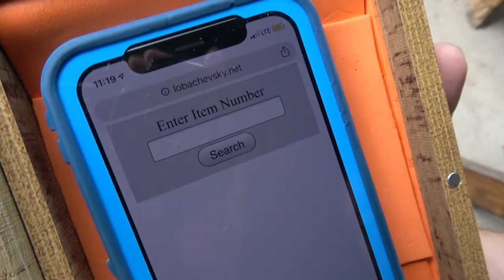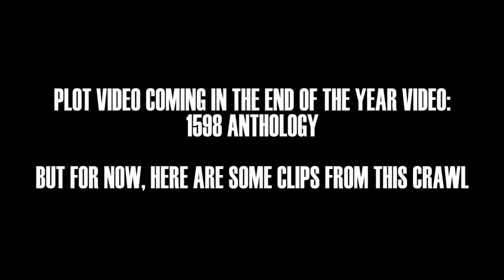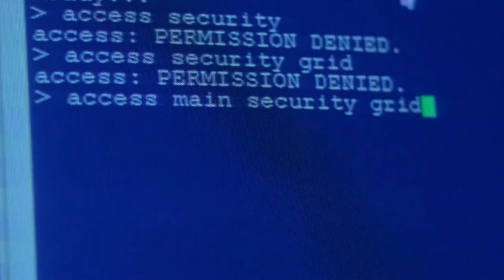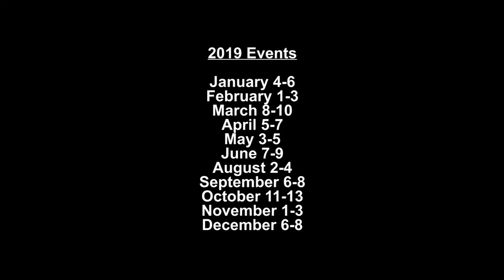Kingdoms Of Novitas - Behind-The-Scenes - September 2019 (Dungeon Crawl)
With a library of footage being gathered for video projects in development, the miscellaneous footage is compiled into a Behind-The-Scenes video - all from our special September event: Dungeon Crawl.

Music by Jimi Jamison, Dominik Hauser, Nobuo Uematsu, Alan Parker, Dan Forden and Masato Nakamura. "Diggy Diggy Hole" by Wind Rose. Video footage of "Mommyyyyyy!" by Sadie Jae D. Film footage of TROLL 2 by Filmirage, JURASSIC PARK by Universal Pictures.

Kingdoms Of Novitas is a medieval-fantasy LARP run by Mohawk Valley Gaming Club, a non-profit club dedicated to promoting gaming of all sorts in Central New York.

2019 Events:
January 4-6
February 1-3
March 8-10
April 5-7
May 3-5
June 7-9
August 2-4
September 6 (DUNGEON CRAWL - $40 entry fee)
October 11-13
November 1-3
December 6-8

Entry Fee - $30.00

Camp Address: Camp Kingsley 5330 Tuffy Rd, Ava, NY 13303, USA